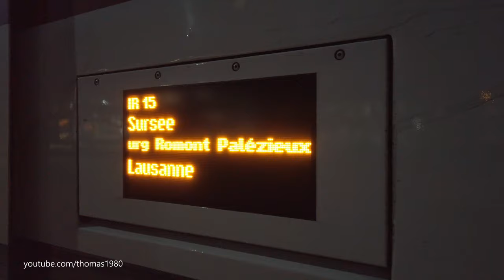Lucerne train station walking tour/ Spaziergang beim Bahnhof Luzern, Stadt Luzern, Schweiz 2021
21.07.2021 - Ich kenne den Bahnhof Luzern zu wenig. Trotzdem habe ich beschlossen einmal einen kleinen Rundgang durch den Bahnhof zu machen. Das Video habe ich zwischen 21.30 und 22.30 Uhr gemacht. Viel Spass mit diesem kleinen Rundgang :)